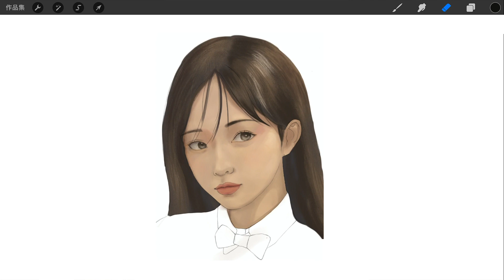色彩L3-B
EP